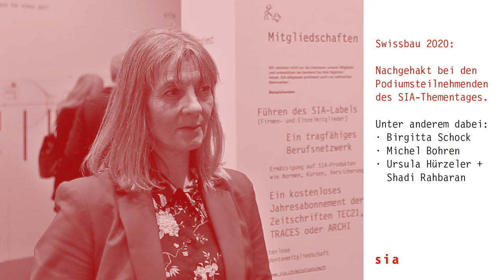SIA-Thementag an der Swissbau 2020: Teaser zu den Statements der Podiumsteilnehmenden.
Am SIA-Thementag der Swissbau 2020 gab es zahlreiche informative Referate und Diskussionen zu Themen, die die Baubranche bewegen. In Form von Kurzinterviews teilen die Podiumsteilnehmenden ihre weiterführenden Gedanken und geben anregende Statements: Ab morgen zu sehen auf den Social Media-Kanälen des SIA.